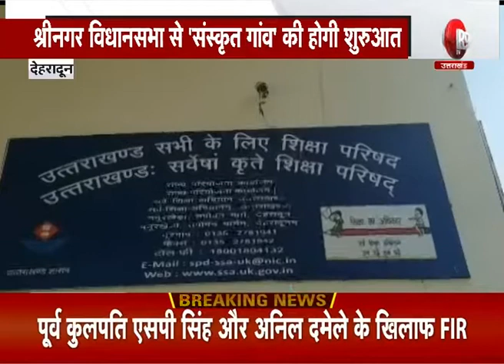अब गांव होंगे संस्कृत के नाम, संस्कृत भाषा को लेकर धनसिंह रावत ने की पहल R9TV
उत्तराखंड की श्रीनगर विधानसभा संस्कृत भाषा को लेकर मॉडल के रूप में स्थापित करने जा रही है..जिसको लेकर स्थानीय विधायक और सरकार में उच्च शिक्षा मंत्री धनसिंह रावत ने इसके लिए श्रीनगर विधानसभा के कुछ गांवों को संस्कृत गांव  घोषित करने का मन बनाया है…